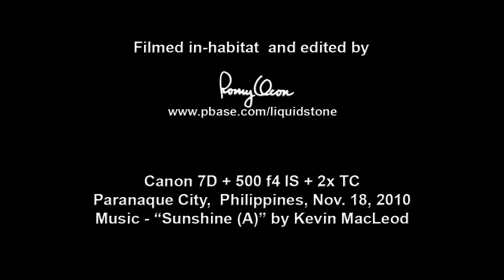A Plain Tiger In My Garden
Some HD footage of a Plain Tiger Butterfly (Danaus chrysippus) filmed in my garden.

Shooting info - Canon 7D + 500 f4 IS + 2x TC, 1000 mm, Paranaque City,  Philippines, Nov.